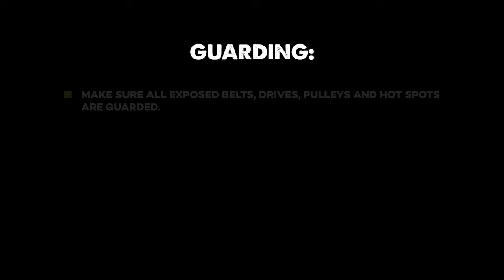Guarding Safety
Safe Farming Induction video 10 Guarding Safety